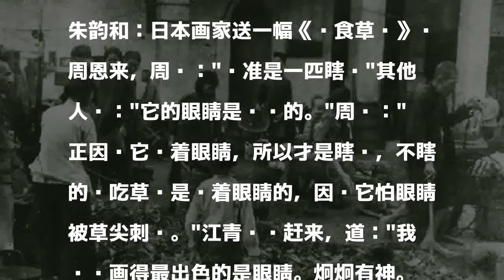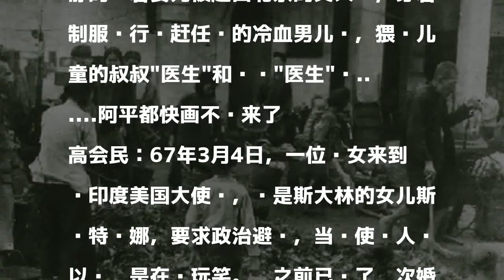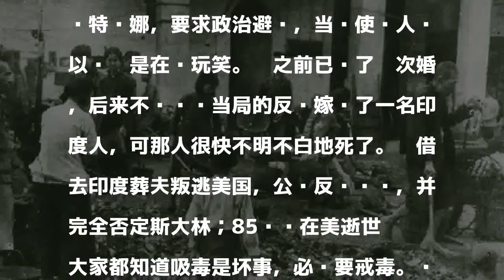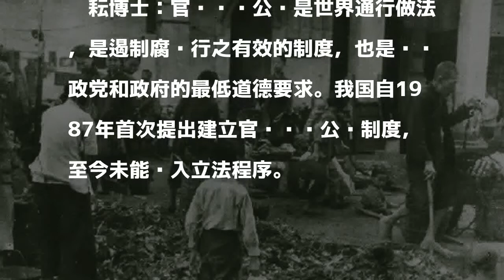【揭秘】中国男人展示的形象 沙漠之上飞机冢——六零年代物理学泰斗的思想这样被控 如果张学良第二次戒毒不成功 就不会有西安事变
發表評論評論如下。